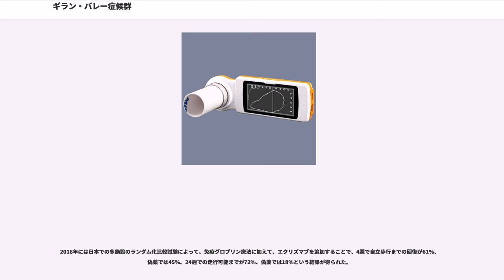ギラン・バレー症候群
ギラン・バレー症候群（ギラン・バレーしょうこうぐん、、以下GBSと記する）は、急性・多発性の根神経炎の一つで、主に筋肉を動かす運動神経が障害され、四肢に力が入らなくなる病気である。重症の場合、の呼吸不全を来し、この場合には一時的に気管切開や人工呼吸器を要するが、予後はそれほど悪くない。日本では厚生労働省の治療研究（難治性疾患克服研究事業）の対象となっているが、医療給付（難病医療費助成制度）の対象ではない。

1859年にフランス人医師（）によって、上行性麻痺の一例という報告がなされた。その後この症例はランドリー上行性麻痺の一例と呼ばれている。

1916年にフランス人医師（）とが急性で単相性の運動麻痺を呈した2症例を、髄液の蛋白細胞解離と脱髄を示唆する電気生理所見とともに報告したことによりギラン・バレー症候群 (GBS) という名称が定着した。その後、欧米諸国では、急性炎症性脱髄性多発ニューロパチーacute inflammatory demyelinating polyneuropathy (AIDP) と同義語として用いられてきた。現在ランドリー上行性麻痺の原因はAIDPであったと推定されている。

1970年代より中国で初夏に流行する急性麻痺性疾患が認められた。当初 Chinese paralytic syndrome と命名されたこの疾患は末梢神経に脱髄やリンパ球浸潤を伴わず、軸索変性が認められ1993年にacute motor axonal neuropathy（AMAN、急性運動軸索型ニューロパチー）として認識された。AIDP、AMAN共に先行感染を伴い、単相性の経過をとり、発症後1〜3週間で最大を迎え、その後自然軽快していく、また血漿交換など免疫学的な治療が有効なことからGBSという概念で包括し、軸索型GBSをAMAN、脱髄型GBSをAIDPととらえるようになった。

このような歴史的経過から、GBSの名称には以下の様々が混在している。

欧米ではGBSの90%がAIDPであるが中国では65%がAMANであり、日本ではAMANが38%、AIDPが36%とされている。

他の病型には、感覚障害を伴うAMSAN（acute motor-sensory axonal neuropathy、急性運動感覚性軸索型ニューロパチー）、フィッシャー症候群などが知られている。特にイタリアではGBSの35%がフィッシャー症候群と地域差が認められ、このフィッシャー症候群は、ギラン・バレー症候群の亜型と考えられている。ギラン・バレー症候群が全身型の疾患であるのに対して、同様の自己免疫が原因で末梢神経の障害が起こる疾患にフィッシャー症候群やビッカースタッフ型脳幹脳炎があり、外眼筋麻痺、失調、深部反射低下などが見られる。PCB（pharygeal-cervical-brashial weakness、咽頭頚部上腕型GBS）という亜型も知られており咽頭筋、呼吸筋、近位筋の筋力低が特徴とされている。

稀な疾患であり、年間の発病率は10万人当たり1〜2人程度とされる。ただ、厳密には前述するように複数の名称が混在しており、その解釈により増減する。

上記のような原因が報告されている。特に60%以上の例で何らかの先行感染が認められる。特に因果関係がはっきりしているのはサイトメガロウイルス、EBウイルスなどのウイルスや、マイコプラズマ、カンピロバクターの4つである。カンピロバクターはGBS発症の1週間前頃に下痢、サイトメガロウイルス、EBウイルス、マイコプラズマは2週間前程度に上気道炎を先行感染として起こすことが多い。ワクチンの接種後の発症例も認められている。ワクチンの場合は3週間以上前のことが多い。よってGBSを疑った場合は、1週間前に下痢をしなかったか、2週間前に咽頭痛や咳、鼻水といった風邪の症状はなかったのか、1か月以内にワクチンの接種をしなかったのかと調査していく必要がある。

カンピロバクターは全体の20 - 30%を占める主要な先行感染であり、カンピロバクター後にGBSを発症する確率は0.1%である。カンピロバクターの菌体のLOS分子がガングリオシドと分子相同性をもっており、感染源に対する抗体が誤って自己の末梢神経も攻撃してしまうということによって発症するという分子相同性疾患という概念が作られたが、その他の先行感染などでは不明な点も多く、また先行感染が証明されない症例も多い。血清中の抗ガングリオシド抗体の上...